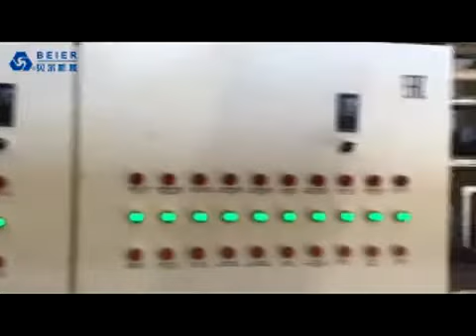PE PP ABS Washing Line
BEIER Machinery provide you with recycling line,PE PP Film Washing Line.
By means of introducing latest design from Europe and absorbing customer’s valuable advice, our technical design & manufacture level has been improved a lot! Nowadays, over 200 recycling lines have been already exported to 60 countries and regions in Latin-America, Europe, Mid-East and Africa. According to requirement, design proposal is very flexible and customer-oriented. Processing capacity is 300, 500kg/hr.
Add：Zhangjiagang City Ecomonic Development Zone,east of Gangcheng Avenue